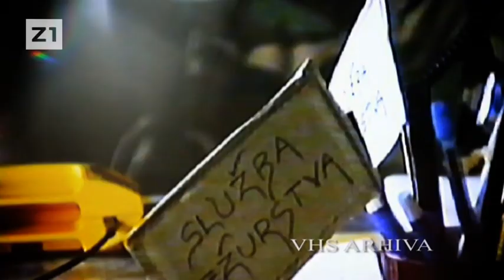"Branitelji danas " prilog posvećen premijeri filma 66. bojna Vojne policije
"Branitelji danas"
prilog  posvećen premijeri dokumentarnog  filma  66. bojne Vojne policije
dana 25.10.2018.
U prilogu   sudjeluju bivši načelnik Vojne policije  general - pukovnik Mate Laušić,
 redatelj filma   Miroslav Matanović

Urednik emisije: Igor Petrović
Z1 Televizija
prosinac, 2018.